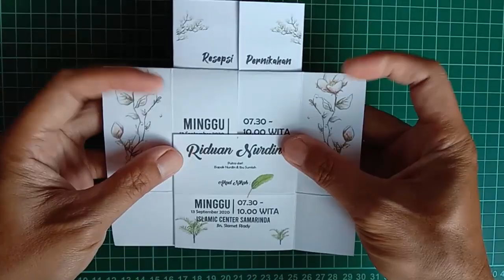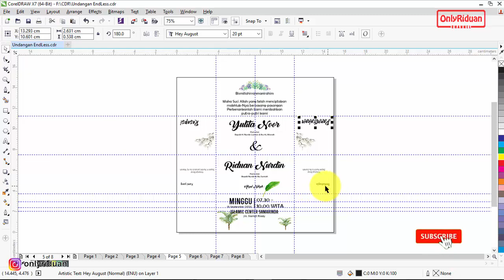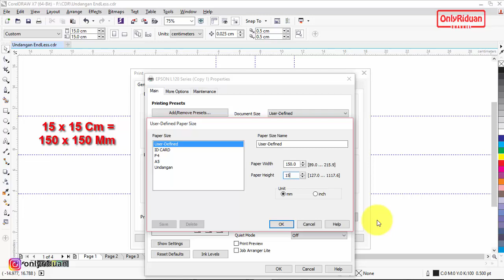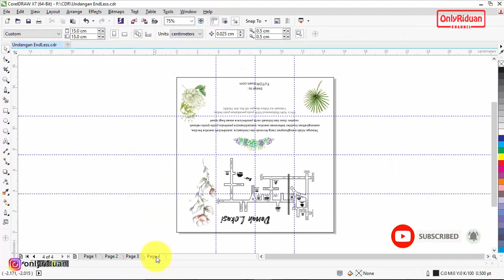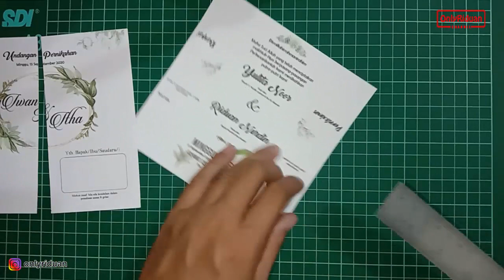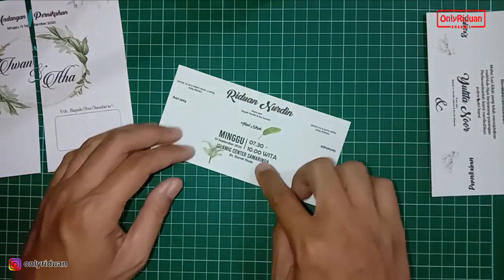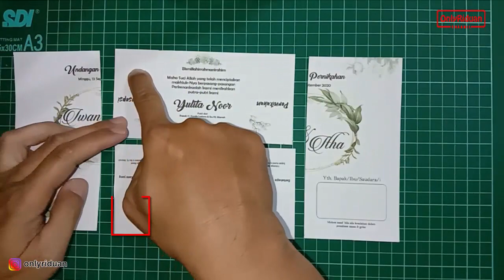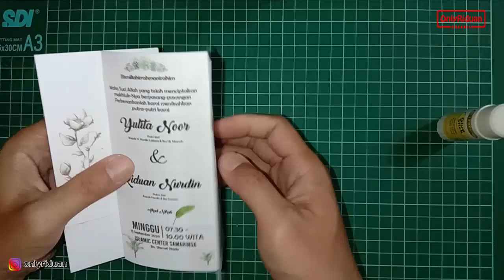Cara Membuat Undangan Pernikahan Endless dengan CorelDraw - How to Make a Wedding Invitation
Tutorial Cara Membuat Undangan Pernikahan Endless dengan CorelDraw (Free CDR), How to Make a Wedding Invitation, Desain Undangan Unik Kawinan, Undangan Ga Ada Habisnya.

Semoga Bermanfaat